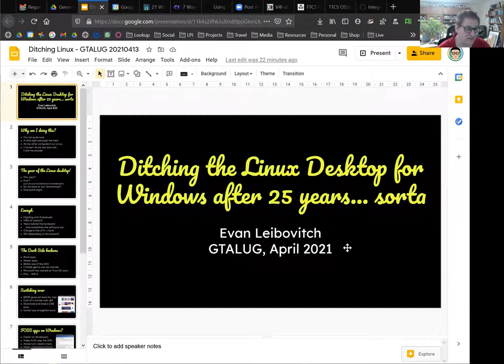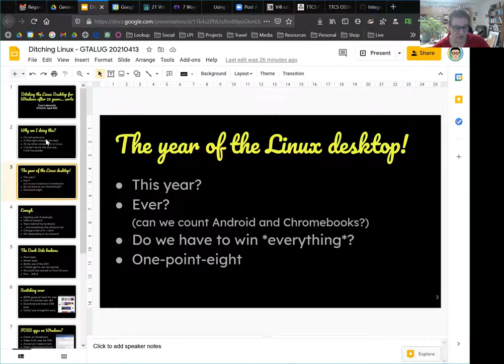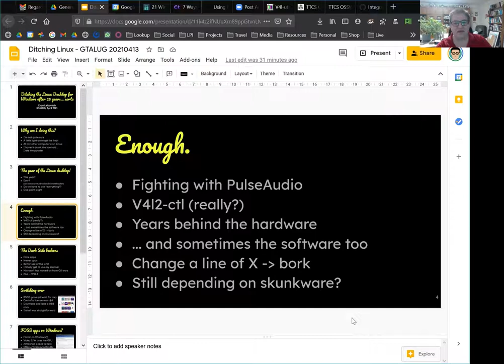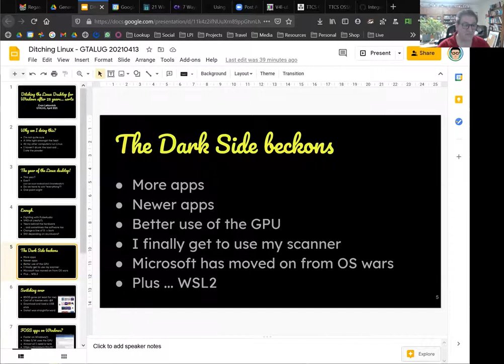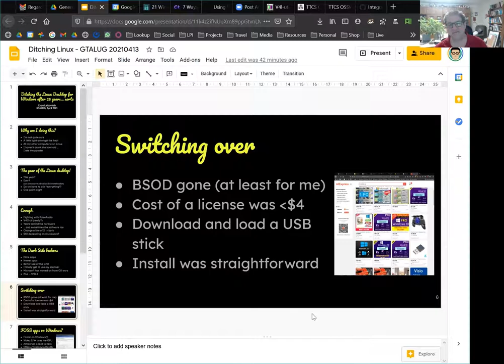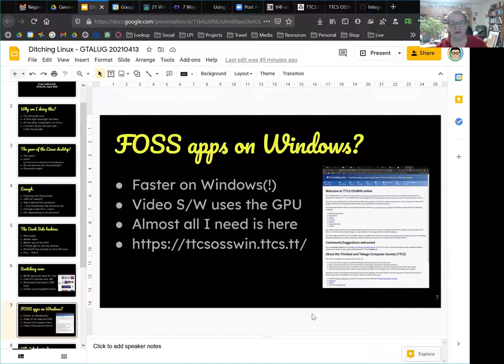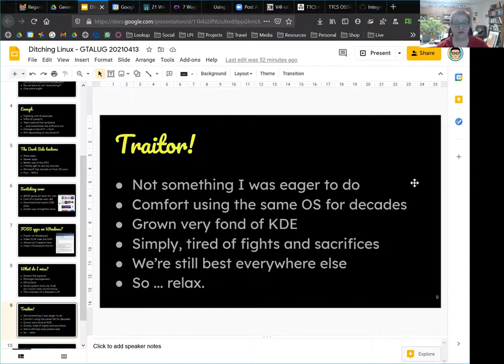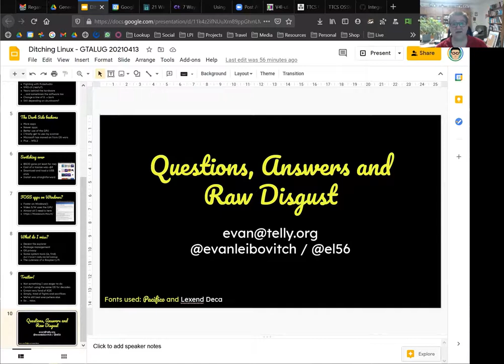I've ditched my Linux desktops for Windows .... sorta. With Evan Leibovitch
After one too many times fighting with PulseAudio and video drivers and having printers and scanners that will NEVER work with Linux, I gave up my dual boot laptop and desktop and have loaded Win 10 on both.

Turns out, things run faster too, even open source apps like Handbrake which take advantage of the GPU to do its video decoding while Linux can't do that.

But the story is not done. I installed Windows Subsystem for Linux and now have a fully running Kubuntu as a VM when I want it. And there are some interesting tools such as Windows Terminal in which you can have a Linux terminal shell next to a tab with Windows PowerShell